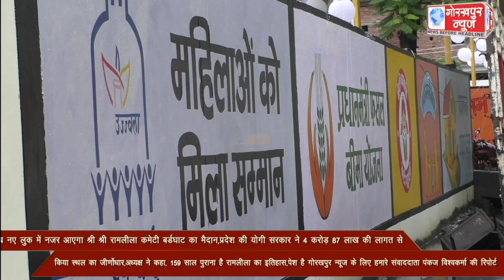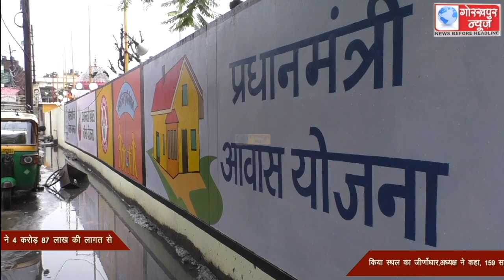अब नए लुक में नजर आएगा श्री श्री रामलीला कमेटी बर्डघाट का मैदान,प्रदेश की योगी सरकार ने 4 करोड़ 87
अब नए लुक में नजर आएगा श्री श्री रामलीला कमेटी बर्डघाट का मैदान,प्रदेश की योगी सरकार ने 4 करोड़ 87 लाख की लागत से किया स्थल का जीर्णोधार,अध्यक्ष ने कहा, 159 साल पुराना है रामलीला का इतिहास,पेश है गोरखपुर न्यूज के लिए हमारे संवाददाता पंकज विश्वकर्मा की रिपोर्ट